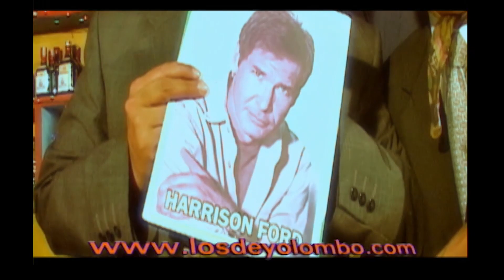Ponerlo a toda Los de Yolombó